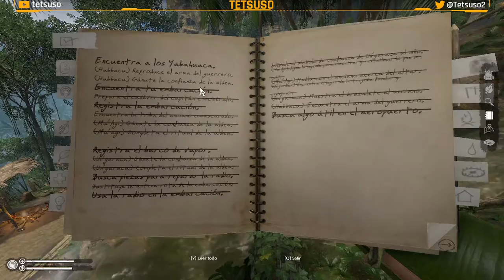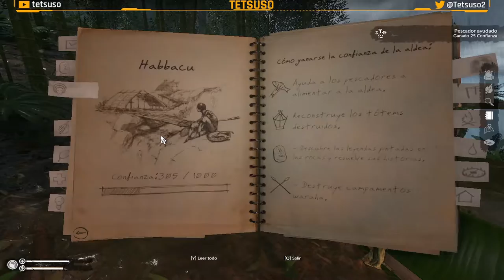Green Hell: Espíritus de la Amazonia 3 - Gameplay Parte 3 - Español - Dificultad "Rey de la selva"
Green Hell: Espíritus de la Amazonia es la precuela que nos conducirá a los eventos de la historia principal.

Completado al 100%:
   ➤Todos los tótems fabricados.
   ➤Ayuda a todos los pescadores.
   ➤Todas las leyendas completadas.

Tercera parte del streaming de "Green Hell: Espíritus de la Amazonia 3" en Twitch.
Juego de Supervivencia y construcción desarrollada por Creepy Jar y publicada en 2022.